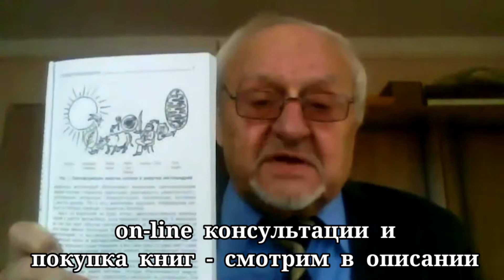Полезные советы на 22 ноября 2020 от профессора Апанасенко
Полезные советы. Профессор Геннадий Леонидович Апанасенко рассказывает пути и методы сохранения здоровья и продление молодости.

Поддержите профессора финансами и тогда он сможет подарить вам больше полезной информации
Приватбанк  Апанасенко Геннадий Леонидович - 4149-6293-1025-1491

Купить книги:
Введение в новую парадигму здравоохранения. Управление здоровьем человека. Киев-2020, 288 стр., 360.00 грн.
Валеология или медицина 4Р. Как избавиться от инфаркта, инсульта и диабета. Киев-2020, 148 стр., 80.00 грн.
Путь к планете Здоровье. Киев-2019, 148 стр., 80.00 грн.
Человек: эволюция, здоровье, бессмертие. Киев-2018, 320 стр., 300.00 грн.
Автобиографические заметки о здоровье. Николаев-2000, 148 стр., 100.00 грн.